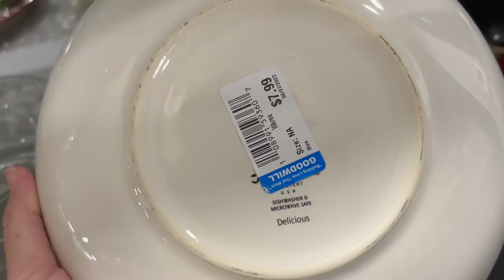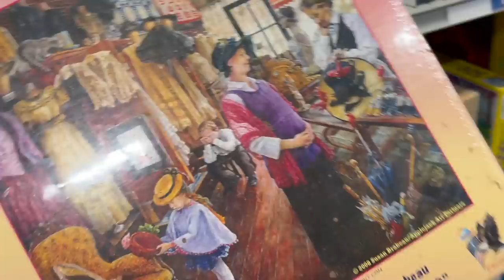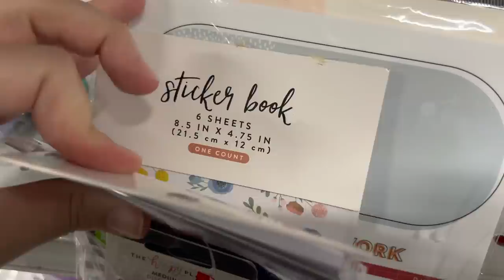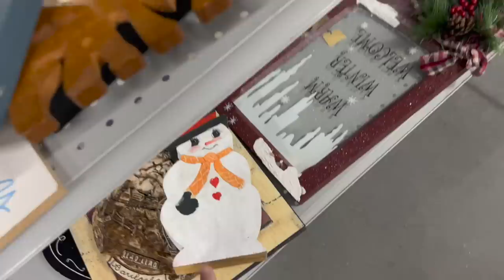$165 For Flying Reindeer?! WHAT?? ... THRIFT WITH ME AT GOODWILL YA'LL!